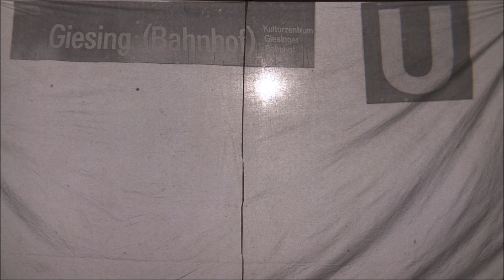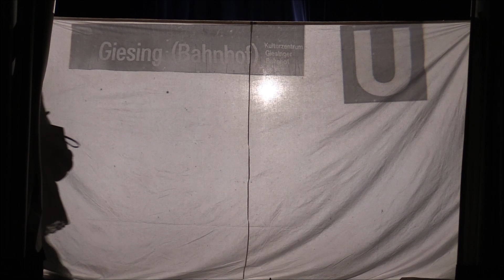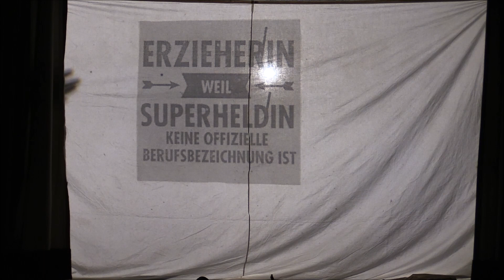FAKS- Theatergruppe#3: Schattentheater | B-Kurs-Abschlussfeier 2018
3.Auftritt von Studierenden der "MachMal"FAKS-Theatergruppe, unter der Leitung von Frau Heinicke und Frau Michl, bei der diesjährigen Abschlussfeier der B-Klassen (Erzieherausbildung) der Städtischen Fachakademie für Sozialpädagogik in München (FAKS) am 24.07.18.